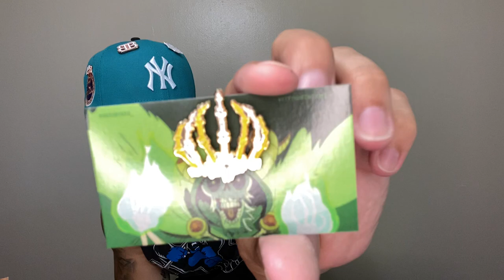HATCLUB/MYFITTEDS PICKS UPS! (GE&H, BISONS, & MORE)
Thanx for watching BB Family!

What did you think of todays video?
Did you pick up any Green Eggs & Hams?
Who had the better drop HatClub or Myfitteds?
You copping my new BB pin?
Lmk in the comments!!